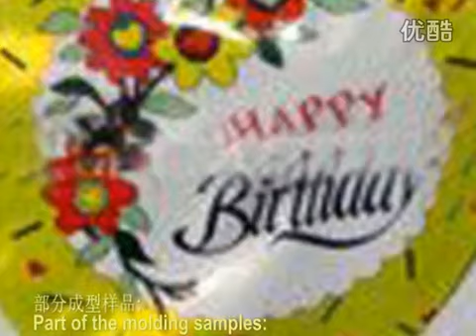Hydrogen Balloon making Heat Sealing and cutting machine